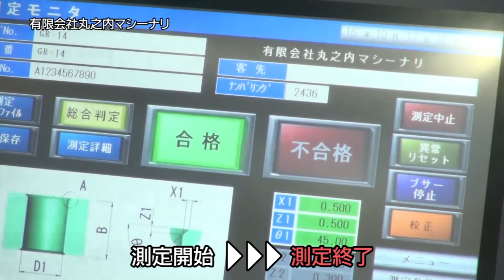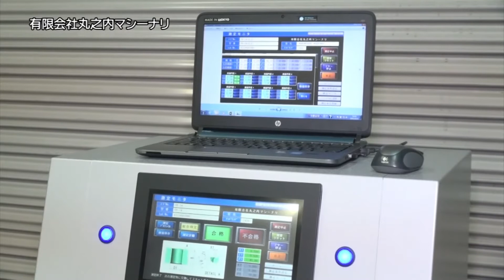新価値創造NAVI－有限会社丸之内マシーナリ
新価値創造NAVI出展企業のご紹介です。有限会社丸之内マシーナリは、非接触で素早く正確に測定できる「面取り測定装置」を開発しました。